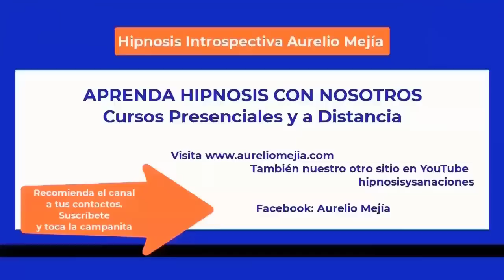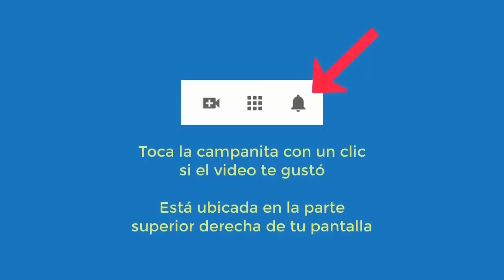5591 Aurelio Mejia hipnosis. Vidas pasadas niña y hombre, espíritu. Las parejas me dejan, pavor a lo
Hipnosis introspectiva por Aurelio Mejía. Vidas pasadas niña y hombre, espíritu. Las parejas me dejan, pavor a los médicos, tristezas. Medellín, Colombia, 24 septiembre 2014.